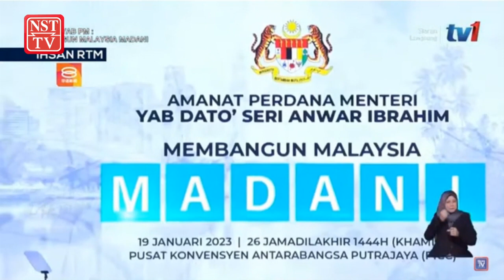Membangun Malaysia Madani bagi bina masa depan negara - PM